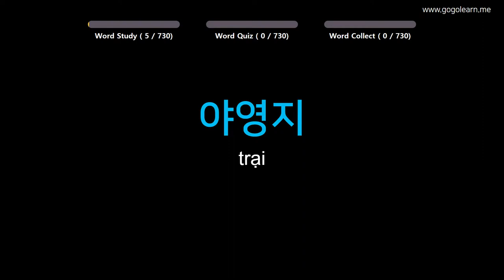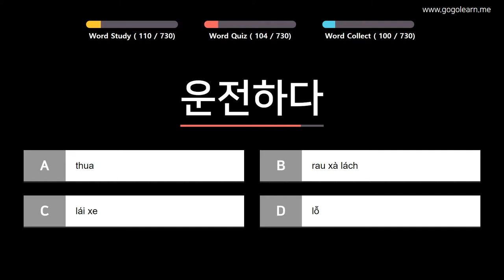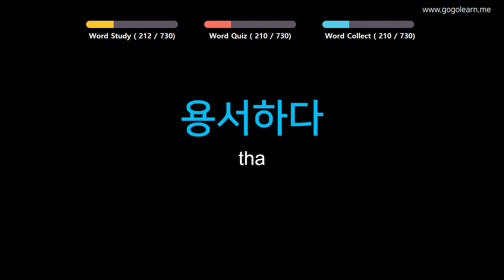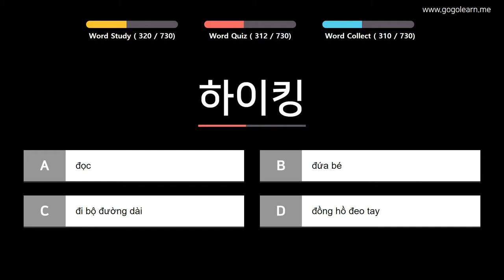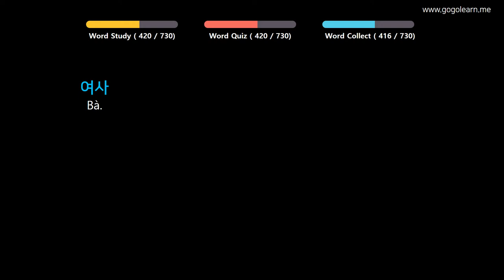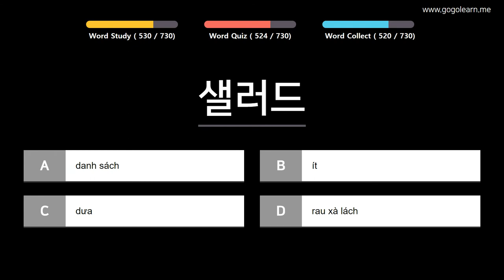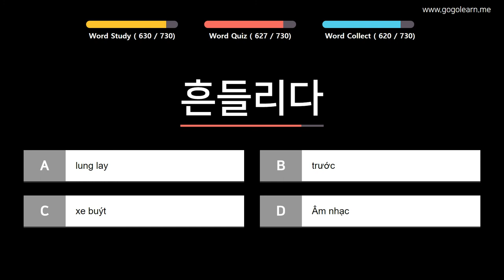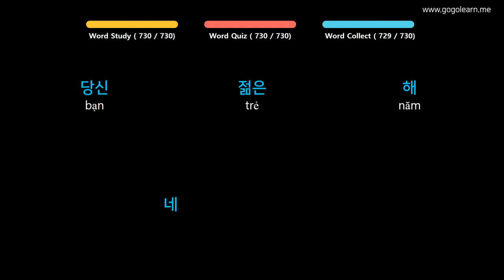Từ Vựng Tiếng Hàn | Phần 3: 730 Từ Vựng Cho Học Sinh Tiểu Học | Golearn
+ Phần 1 : 00:05
+ Phần 2 : 43:14
+ Phần 3 : 1:26:09
+ Phần 4 : 2:09:39
+ Phần 5 : 2:52:46
+ Phần 6 : 3:35:33
+ Phần 7 : 4:18:57

✪ Nội dung có thể bạn quan tâm:
Từ Vựng Tiếng Hàn | Phần 2: 1520 Từ Vụng Tiếng Hàn Đầu Tiên Về Con Người | Golearn
Từ Vựng Tiếng Hàn | Phần 7: 480 Từ Vựng Tiếng Hàn Dễ Gây Nhầm Lẫn | Golearn
Từ Vựng Tiếng Hàn | Phần 9: 430 Từ Vựng Tiếng Hàn Tiếng Hàn Siêu Tốc | Golearn
Từ Vựng Tiếng Hàn | Phần 15: 890 Từ Vựng Tiếng Hàn Cho Người Đi Làm | Golearn